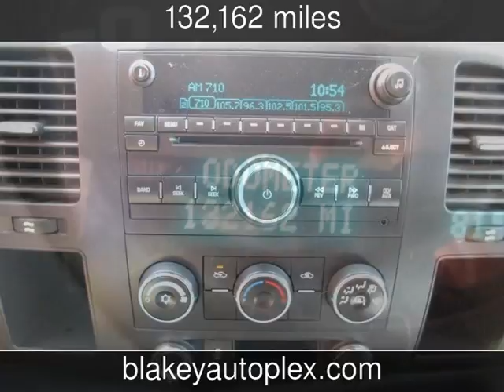2012 Chevrolet Silverado 1500 LT Used Cars - Shreveport,Louisiana - 2016-07-12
See more details about this used car This 2012 Chevrolet Silverado 1500 LT with 132,162 miles is for sale at Blakey Auto Plex.